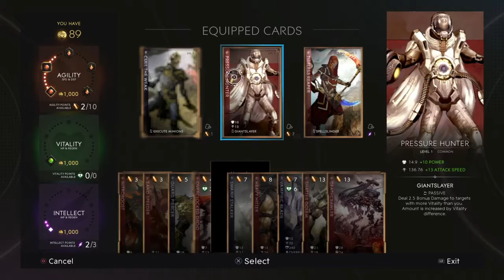paragon wraith support gg